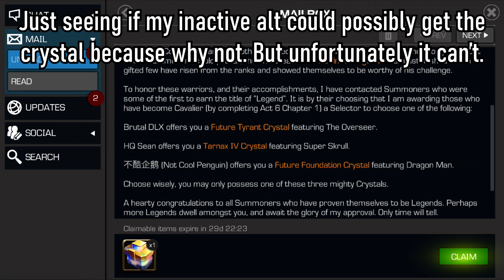Cavalier Legends Choice Crystal Opening MCOC